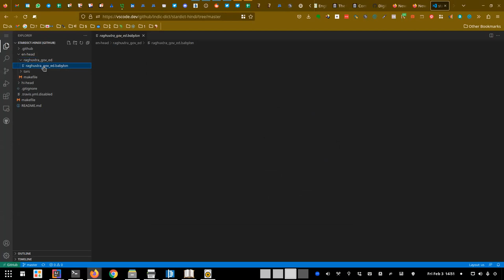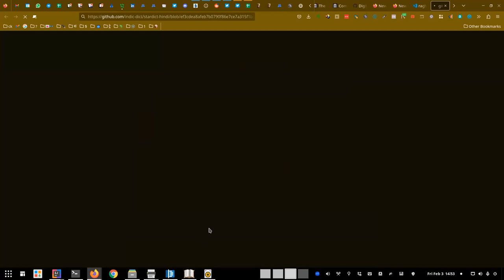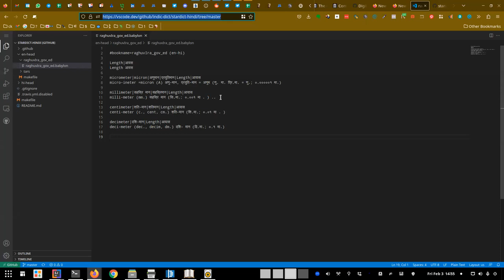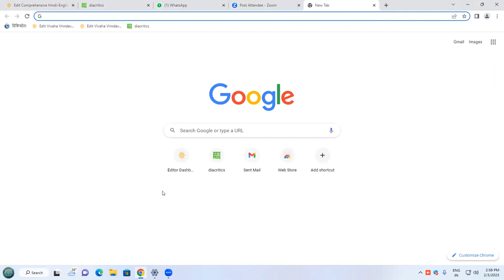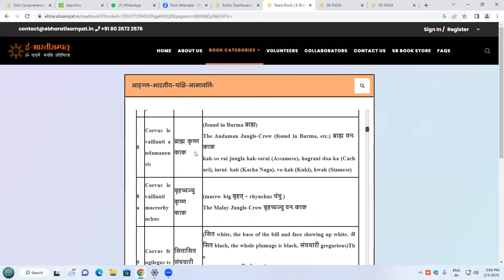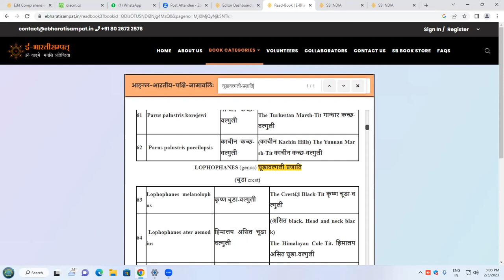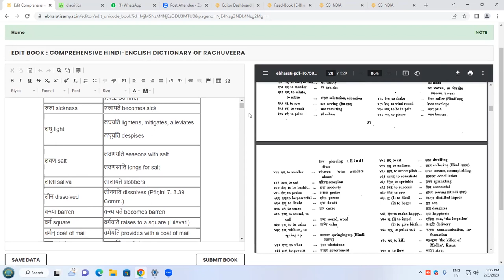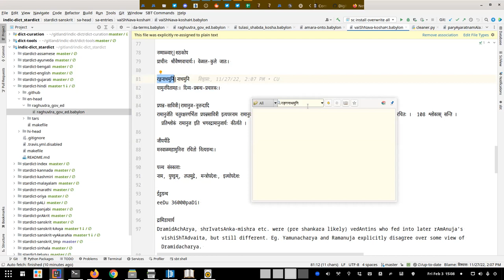babylon stardict dict making - file format, online editing explained . ebharatisampat.in too.